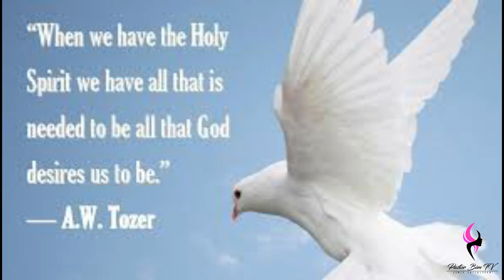Holy Spirit | Daily Motivation | Pastor Bim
Watch this insightful motivation teaching by Pastor Bim

HOLY SPIRIT  MAKE  MY LIFE WHOLE AGAIN.

But the Comforter, which is the Holy Ghost, whom the Father will send in my name, he shall teach you all things, and bring all things to your remembrance, whatsoever I have said unto you.( KJV).

HOLY SPIRIT  OUR INTERCESSIOR.

Likewise the Spirit also helpeth our infirmities: for we know not what we should pray for as we ought: but the Spirit itself maketh intercession for us with groanings which cannot be uttered.

 (KJV).

And he that searcheth the hearts knoweth what is the mind of the Spirit, because he maketh intercession for the saints according to the will of God.(KJV).

And we know that all things work together for good to them that love God, to them who are the called according to his purpose.(KJV).

HOLY SPIRIT OUR EVER HELPER.

HOLY SPIRIT  GOD HIMSELF WITH US EVERYWHERE.

IF YOU DO NOT HAVE JESUS IN YOUR LIFE.

THIS IS THE TIME TO ASK JESUS TO COME INTO YOUR LIFE SO YOU CAN HAVE THE HOLYSPIRIT AS YOUR STANDBY. DON'T LIVE WITHOUT HIM.

For God so loved the world, that he gave his only begotten Son, that whosoever believeth in him should not perish, but have everlasting life.(KJV).

YOUTUBE: Pastor Bim TV(PLEASE FOLLOW)